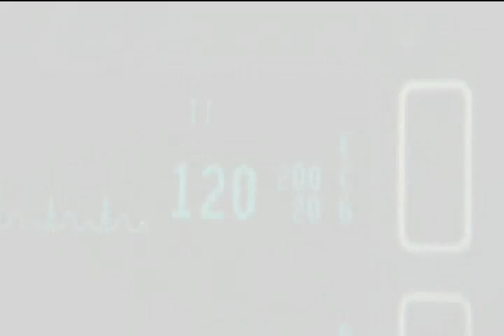Pain? You can have it if You want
System - Linkin Park vs Saw 3